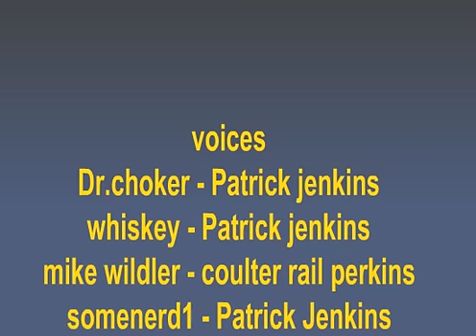the hearted house part three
This is the last part of the hearted house late late late halloween episode which yes i know i lacked because the of the pressure of my family nagging me and shit but now that its posted you can now watch and enjoy it bitches :)

p.s. forgot to add in the old blind woman played by me : Patrick Jenkins lol